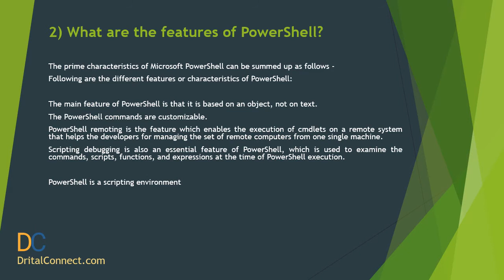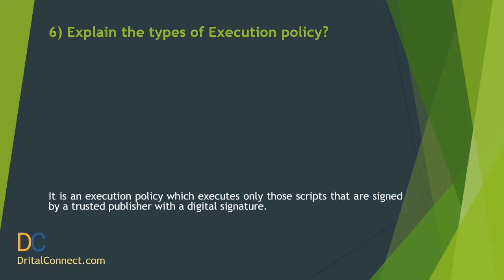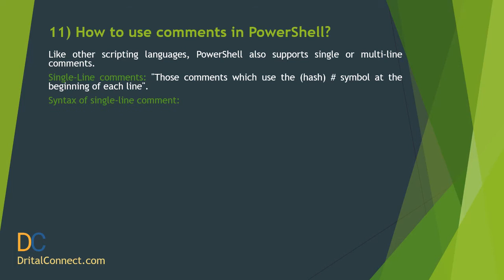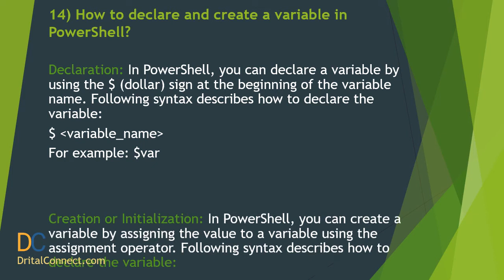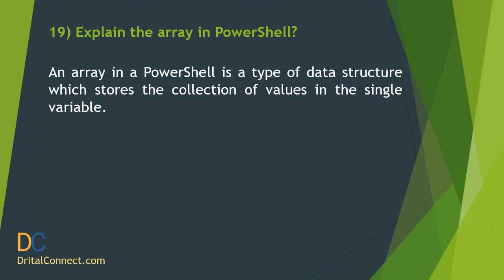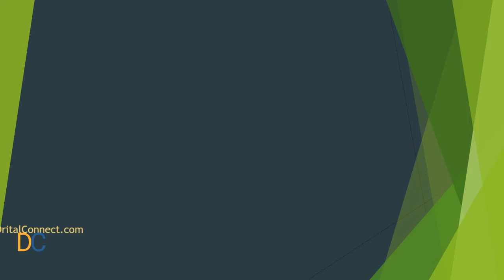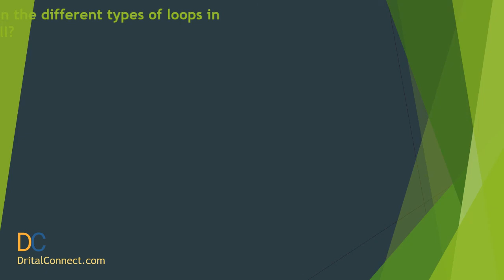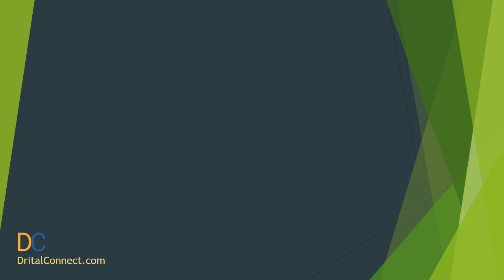PowerShell Interview Questions & Answers for 2021 Part 2